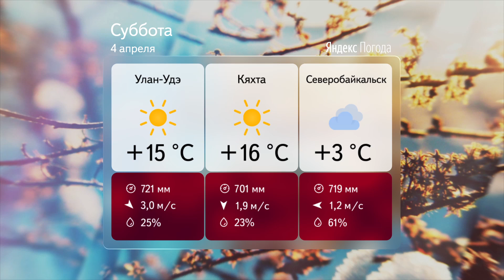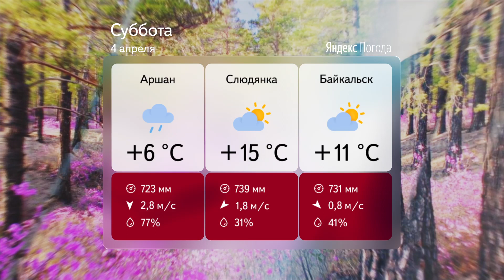Прогноз погоды на 4 апреля 2020